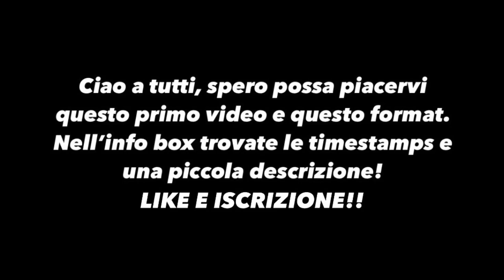OGGI TIPS CON Giacomo Poma✍🏻 | Un giovane in politica?🤔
🗣DESCRIZIONE
Rinnovo il saluto a tutti!
Questo è il primo video su questo nuovo canale: ha il format dell’intervista e discussione/dialogo. Oggi l’ospite è Giacomo Poma, giovane consigliere comunale di maggioranza a Luzzara,(RE). Durante questa chiacchierata io e Giacomo affronteremo diversi temi di attualità, e li commenteremo secondo il nostro punto di vista: quello dei giovani. Qui vi allego immediatamente di seguito le timestamps per raggiungere direttamente le domande con più facilità. Spero vi possa piacere!

🕖TIMESTAMPS
00:01 Rapporto Giovani/Politica
06:02 Relazioni tra sfera Economica-Politica-Sanitaria
09:03 Riflessione su Conte e Governi
16:21 Il Covid è come una World War?
18:27 Qual è il futuro dei giovani?
20:47 Menzione per gli Influencer
24:35 Rapporto Influencer/Istituzioni
26:44 Oltre l’Influencer...
29:03 Social e fenomeni negativi
31:21 L’Occhio estero verso l’Italia
35:02 USA, Trump o Biden?
38:08 Rapporto Italia/USA
40:23 Rapporto Italia/Germania e Conte/Merkel
43:13 Il vaccino è oro o abitudine?
47:23 L’Italia è pronta per la campagna?
50:13 Lockdown numero 3? Chi lo vive peggio?
53:45 Vaccino sì/Vaccino no?